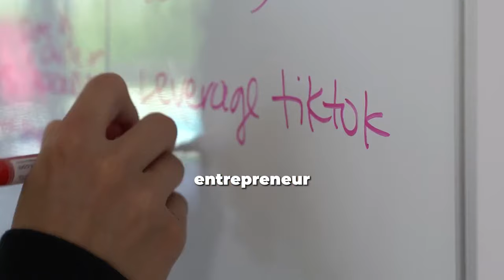Luca Netz: "I Am the Apple of Crypto & NFTs!" | E42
Luca Netz is a serial entrepreneur and the owner and CEO of Pudgy Penguins, the leading Web3 IP Company.

After a tough childhood and 10 years of homelessness, Luca dropped out of high school at 16 to "go make some money." He started his first company at 18 and, just one year later, was raking in millions from his dropshipping empire, leveraging influencers on Instagram.

In 2022, Luca acquired Pudgy Penguins for $2.5M and completely turned the brand around by applying his "secret playbook"—just like he did with Von Dutch a few years before that, eventually bringing the struggling vintage brand to $100M in annual revenue in less than 1 year!

After just a year at the helm of the Pudgy Penguins brand, the Luca magic has struck again: he has not only managed to get 2,000 Walmart stores to sell Pudgy toys, but he has also created the ultimate community of Web3 builders.

In this episode, we talk about Luca's blueprint for entrepreneurial success, imposter syndrome, how complacency leads to failure, his Web3 "aha" moment, people-pleasing in business, and of course, his mission with Pudgy Penguins: to become the number one NFT project in the world, the face of Web3, and one of the world's most beloved characters and hot IP brands.

Chapters

[00:00:00] Meet Luca Netz
[00:02:00] Grew up homeless, bouncing around homes.
[00:03:00] Dropped out of high school at 16.
[00:04:00] Became millionaire at 19 through influencer marketing.
[00:07:00] Pioneered influencer marketing on Instagram.
[00:08:00] Sees big opportunity for crypto marketing.
[00:14:00] Grew vintage brand Von Dutch from 0 to $100M.
[00:20:00] First bought Bitcoin in 2016.
[00:25:00] Had "aha" moment with NFT potential.
[00:30:00] Aligned Pudgy Penguins vision with community.
[00:31:00] Ultimate vision is #1 NFT brand.

We are proud to partner with Coinsilium, a focused Web3 investor and venture builder supporting innovative startups building a decentralized future.
Coinsilium provides vital funding and expert advice to Web3 and AI-powered early-stage technology companies. Coinsilium also provides strategic advisory services to projects looking to issue tokens.
With deep expertise across crypto, DeFi, and Web3, Coinsilium helps accelerate ambitious Web3 startups to the next level.

Follow Luca Netz & Pudgy Penguins